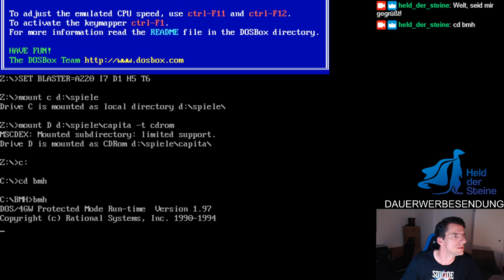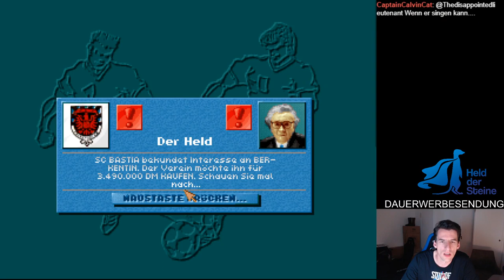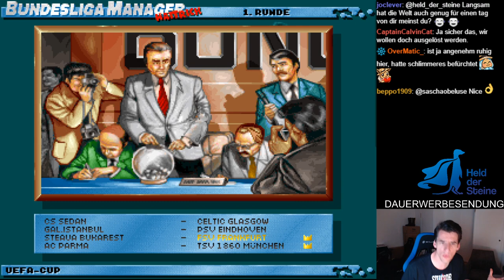Der Held feiert den ersten Einzug in den UEFA-Pokal: Bundesliga Manager Hattrick von 1994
Welt, willkommen beim Helden!

Tagelang habe ich in meiner Jugend alleine und mit Freunden den wunderbaren Bundesliga Manager Hattrick - bei Amazon* - gespielt und in diese tolle Zeit möchte ich Euch entführen. Ihr könnt es wunderbar per DosBox spielen und viel Freude haben!

Kurz zu mir:
Einige von Euch kennen mich vielleicht aus meinem Held der Steine-Kanal, den ich als kleiner Held, jung und den Kopf voll Träumereien, in Frankfurt gründete. Seit vielen Jahren versuche ich dort die Welt der Bausteine zu sortieren, das entdeckte Wissen zu teilen und Euch in ruhigen Momenten auch zu unterhalten.

Nun finde ich immer wieder ein wenig freie Zeit und diese möchte ich natürlich mit Euch verbringen. Wir werden unentdeckte Welten erforschen, Abenteuer bestehen und manchmal erzähle ich einen Schwank aus meiner Jugend.

Ich wünsche Euch viel Freude & eine tolle Zeit!

Thomas Panke
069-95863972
Laubestr. 26
60594 Frankfurt am Main